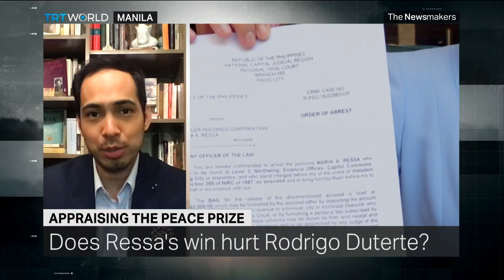Nobel Peace Prize Goes to Journalists Maria Ressa and Dmitry Muratov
This year’s Nobel Peace Prize goes to journalists Maria Ressa and Dmitry Muratov, for their efforts to hold the powerful to account. Maria Ressa is the first Filipino to win the Nobel Prize. She co-founded the digital news site Rappler - a forum dedicated to exposing corruption and which has been highly critical of President Rodrigo Duterte and his bloody war on drugs
Muratov founded the Russian newspaper Novaya Gazeta in 1993. It is considered one of the only independent outlets in the country and has been heavily critical of the Kremlin. During Muratov's 24 years as Editor-in-Chief, six of the paper's journalists have been murdered. The Newsmakers breaks down the work of this year’s winners as well as the controversy that surrounds the award itself and many previous winners.

Guests:

Henrik Urdal.
Director of the Peace Research Institute in Oslo

Richard Heydarian
Associate Professor of politics at Philippines' Polytechnic University

Maung Zarni
Human Rights Activist and Co-ordinator of the Free Rohingya Coalition